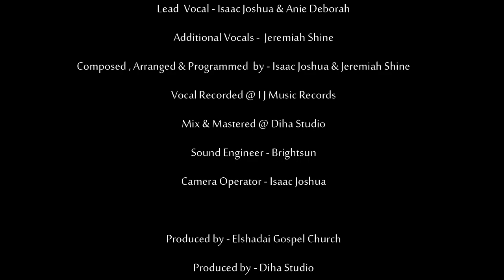Ummai Pola Yarundu_Ha Chayim-(The Life) | OFFICIAL VIDEO SONG _Anie_Isaac Joshua_ Jeremiah_Adam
This song was written by Anie Deborah expressing the love and the beauty of our God as well as the beautiful way he leads us . This song has two new Hebrew words - '' Seh HaElohim '' which means Lamb Of God ( John 1:  29 ) and '' Ha Chayim '' which means The Life ( John 14:6 ) .

Song Title - Ha Chayim ( The Life )
Cast - Anie Deborah , Isaac Joshua , Jeremiah Shine , Adam Malachi
Lyrics Written By - Anie Deborah
Music Composed , Programmed And Arranged By - Isaac Joshua & Jeremiah Shine
Lead Vocals - Anie Deborah , Isaac Joshua
Additional Vocals - Jeremiah Shine

Vocals Recorded @  I J Music Records
Mixed And Mastered @ Diha Studio Kuwait
Sound Engineers - Bright sun , Star Strangan
Camera Operator - Isaac Joshua

Produced By Elshadai Gospel Church
Co-Produced By Diha Studio Kuwait
Music Produced By I J Music Records

Elshadai Gospel Church  Kuwait
For Prayer

LETS PRAISE GOD TOGETHER
AMEN